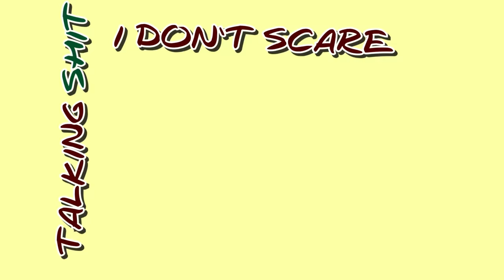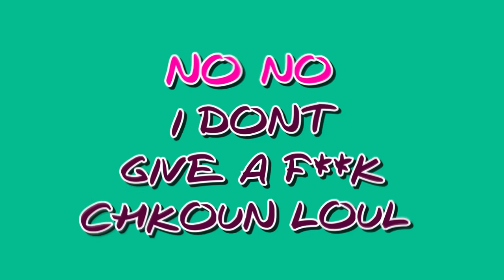A.L.A - I.D.G.F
Lyrics video by Aladin Arjoun